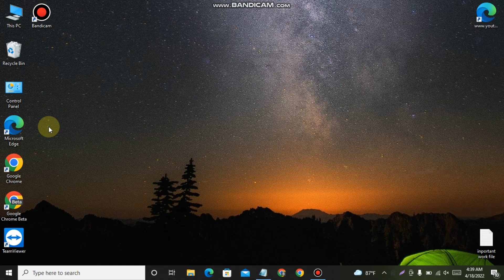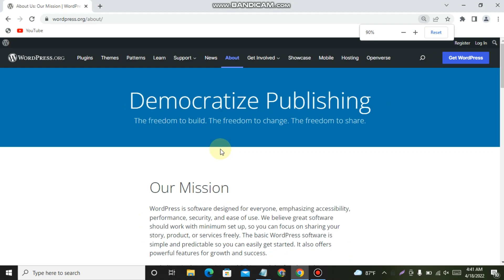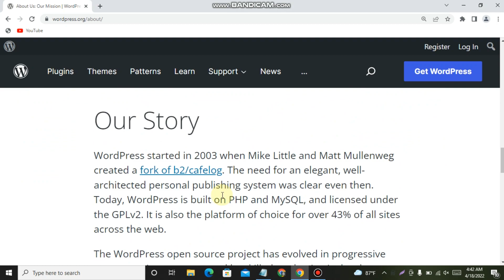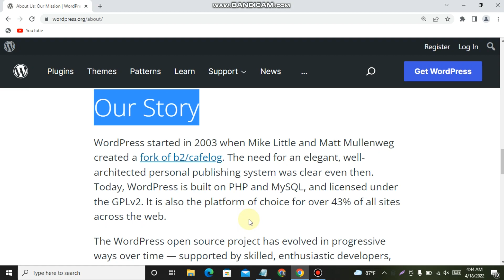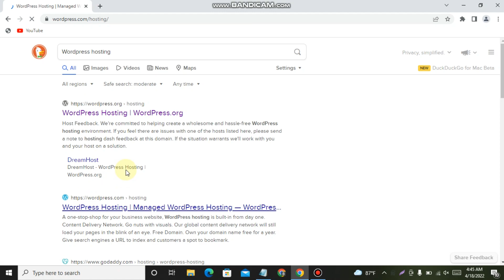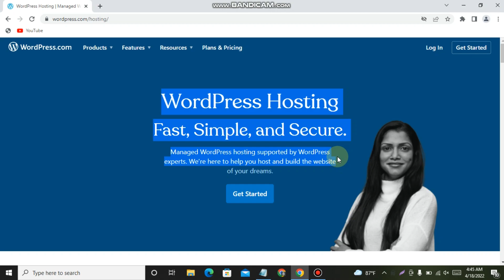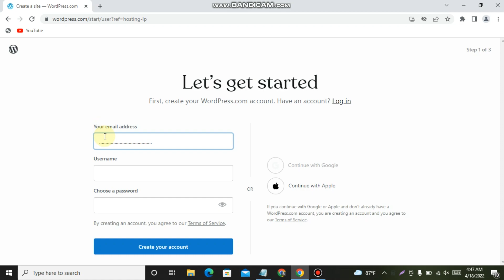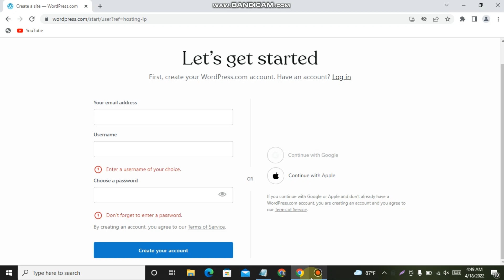Wordpress hosting side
How to Work side Wordpress hosting
Hi
This is Online Help 24